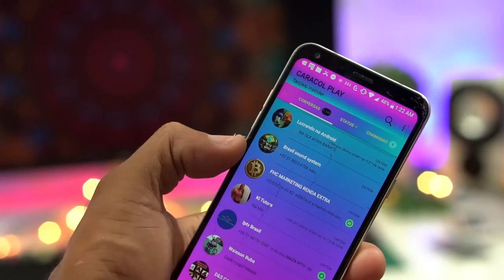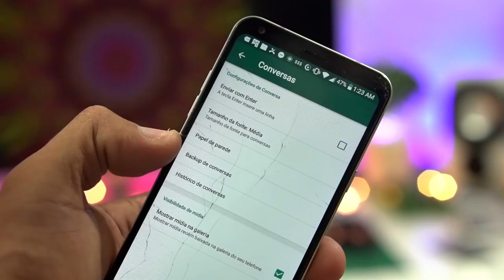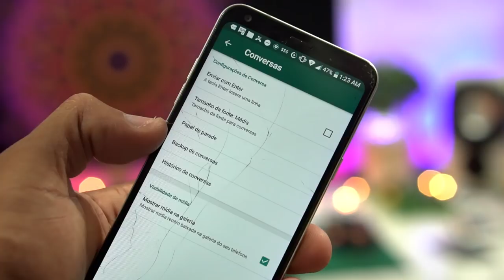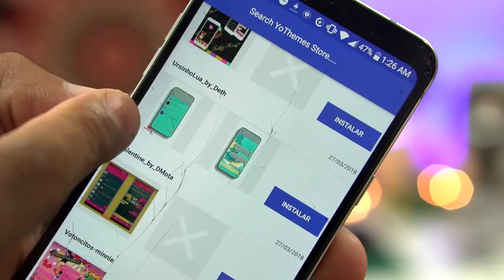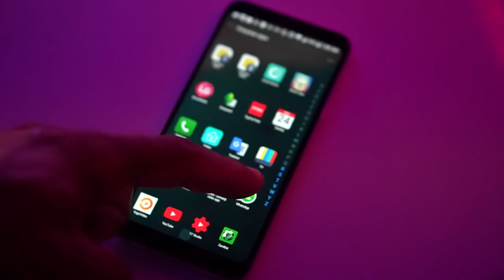Como deixar o Whatsapp Colorido 2019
INSTAGRAN: @caracol_play